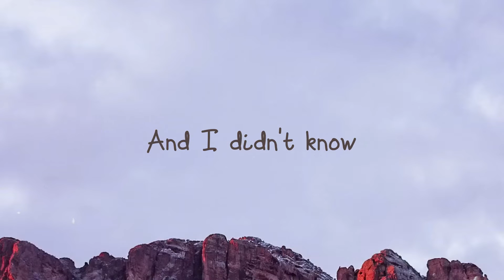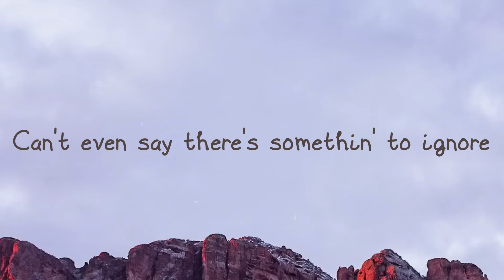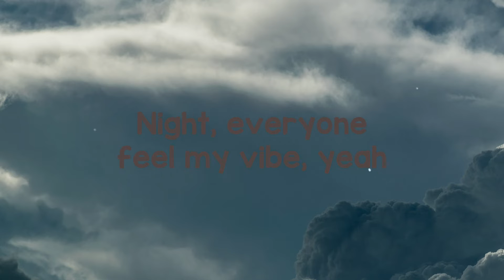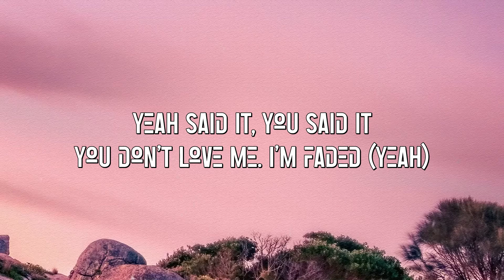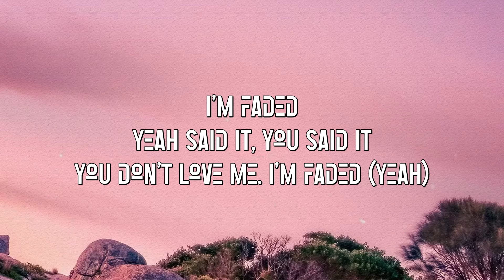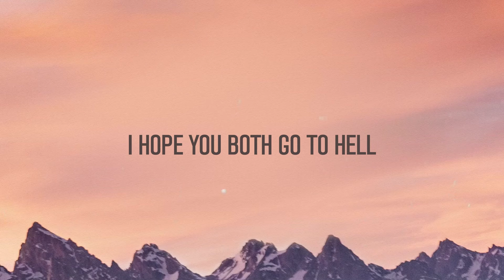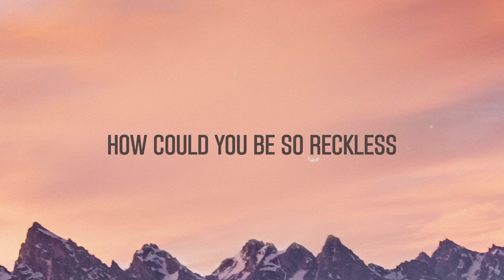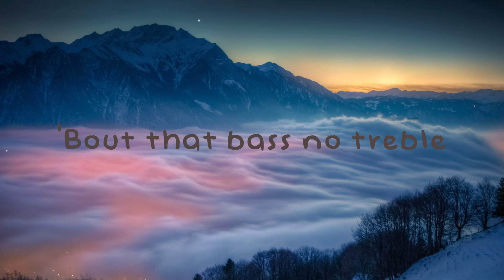You Don't Call Me Anymore - Sam Fischer (Lyrics) 🥰